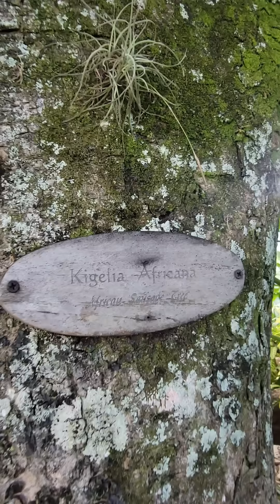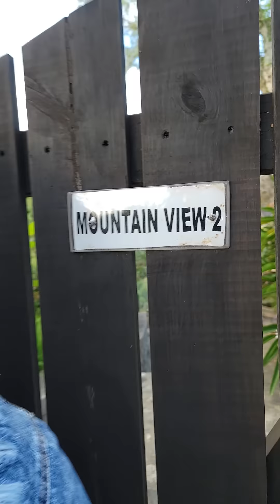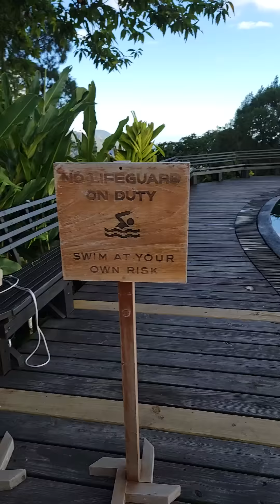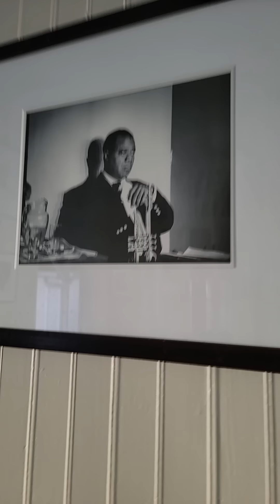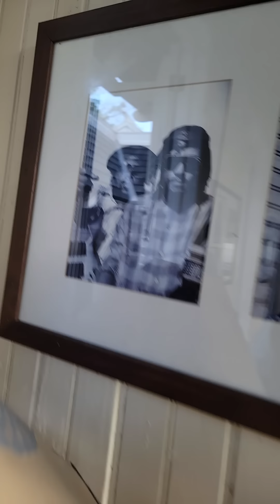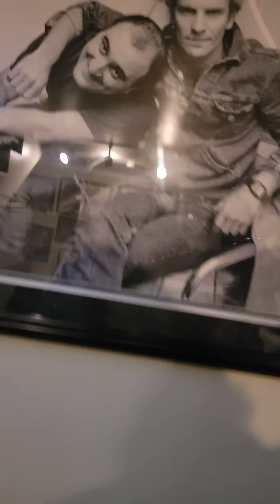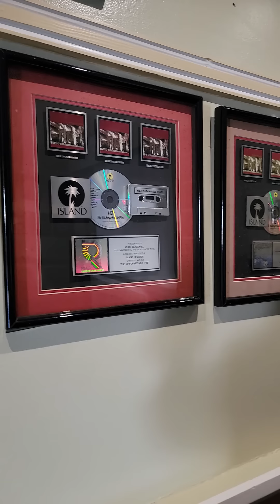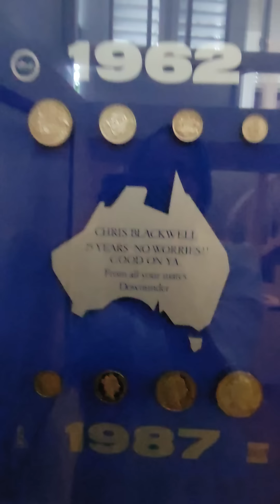Auntie Donna tours strawberry hills